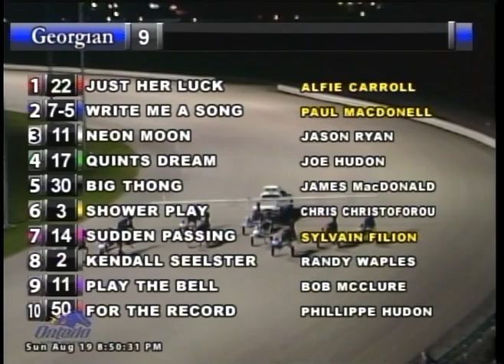August 19, 2018, Race 09, OSS Gold Leg, 3FP, Georgian Downs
2 - Write Me A Song           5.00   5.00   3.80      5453
4 - Quints Dream                    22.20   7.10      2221
3 - Neon Moon                               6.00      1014

$2 EXACTOR (2-4) paid 99.10, pool 4733
$1 SUPERFECTA (2-4-3-6) paid 1984.80, pool 4016
$2 TRIACTOR (2-4-3) paid 217.55, pool 5179